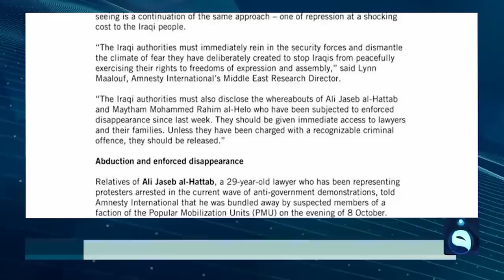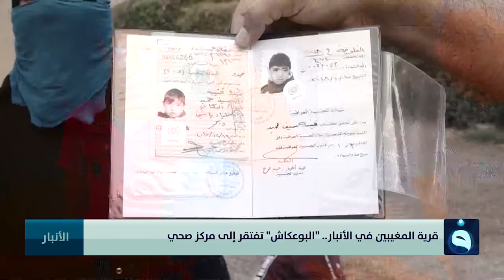الحصاد الاخباري من قناة الفلوجة 19-10-2019